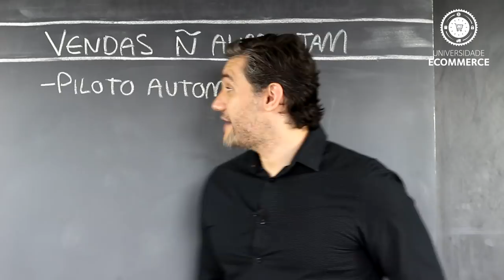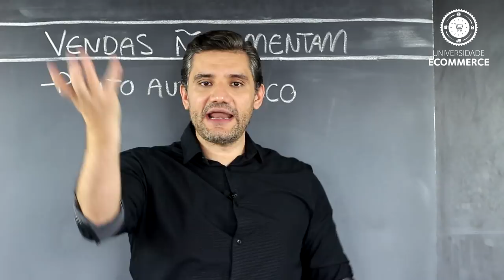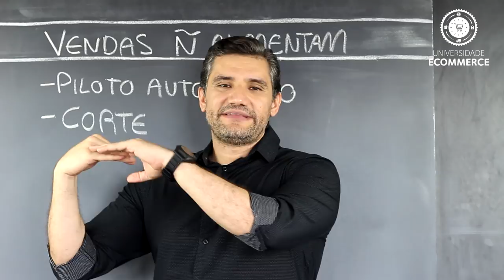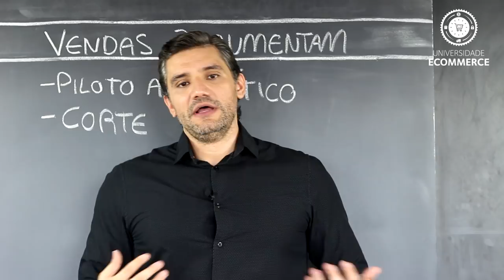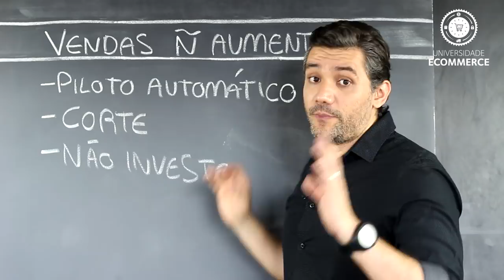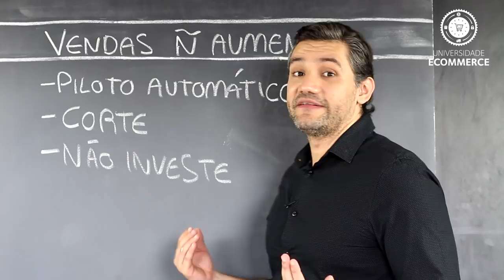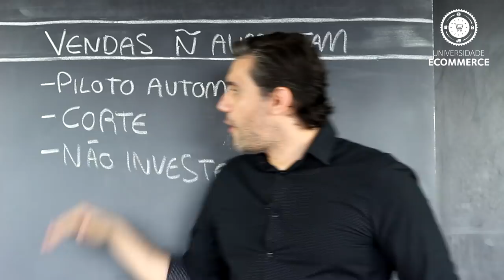Porque suas Vendas NÃO Aumentam?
Não esta conseguindo aumentar as vendas em sua Loja Virtual? Nessa aula Rafael Souza fala sobre 3 motivos que são responsáveis para seu e-commerce não aumentar as vendas. Assista!